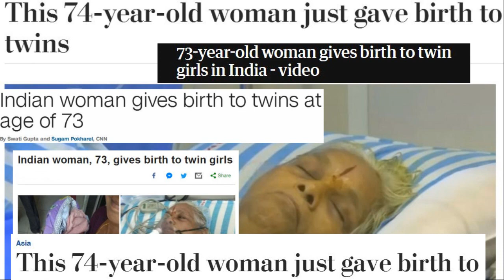73 (74) Year old woman gives Birth to twins "Is this a good thing?"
73 Year old woman gives Birth 74 Gives Birth. 74 year old woman gives birth